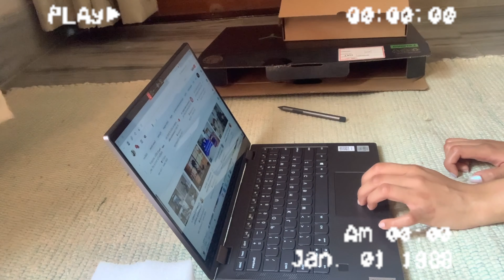Unboxing Lenovo Yoga C640 in 2021 | Asthetic ✨| Best laptop under 75k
Hey everyone i just bought this laptop yesterday Its lenovo yoga C640 2in1 laptop.It was launched in Oct 2020. I purchased it for 75k rupee from a shop in my city.
I hope you like this video . I will bring more haul and unboxing videos.
Song:- BTS Stay Gold and Dynamite Intrumental